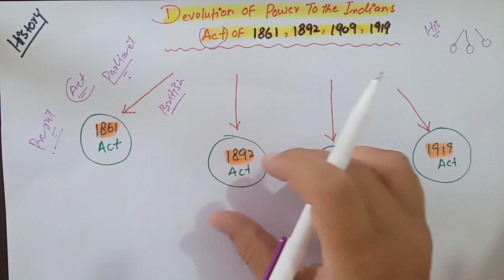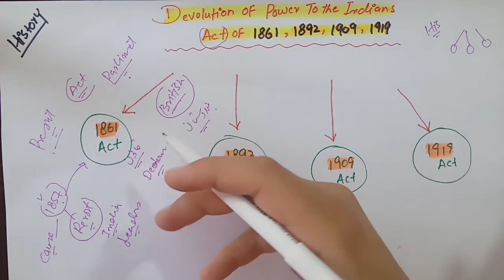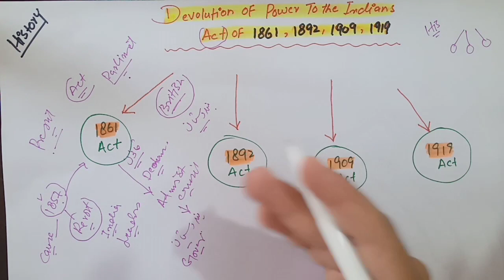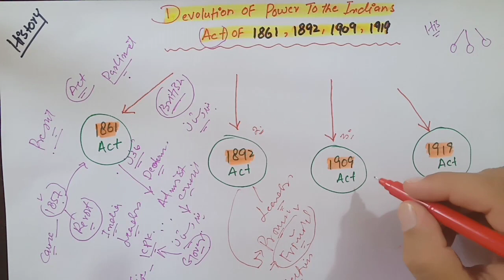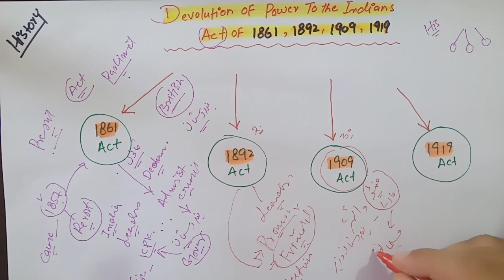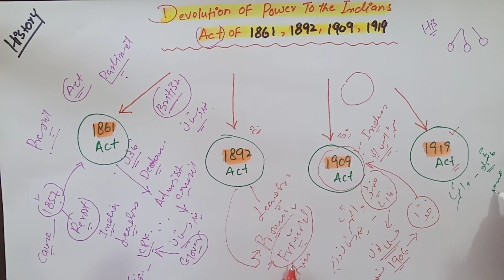Devolution of Power in the British Raj | طاقت کی نچلی سطح تک منتقلی اور تاج برطانیہ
IndoPakHistory QuickReview CSS Devolution of Power in the British Raj | طاقت کی نچلی سطح تک منتقلی اور تاج برطانیہ.